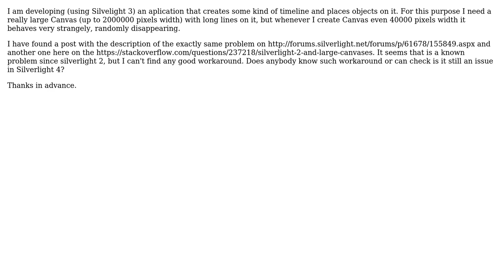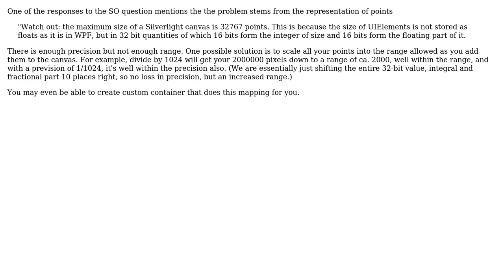Problem with large Canvas in Silverlight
With thanks & praise to God, and with thanks to the many people who have made this project possible! You are responsible for your own actions.